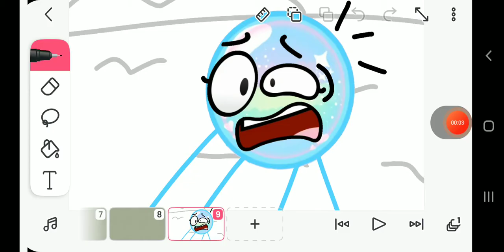Now somebody, anybody, everybody scream! (BFB AU Edition)